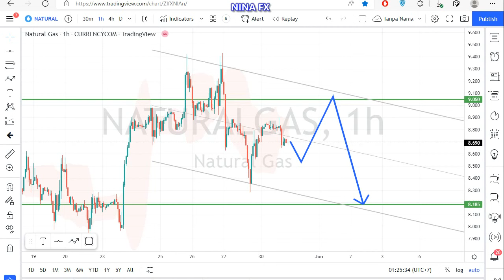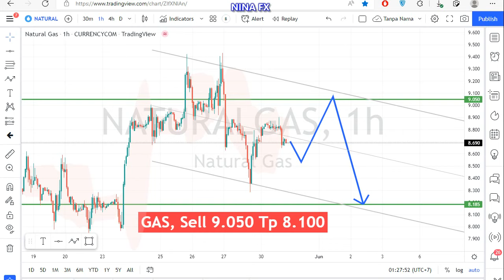Natural GAS Daily Analysis for Tuesday May 31, 2022 by Nina Fx